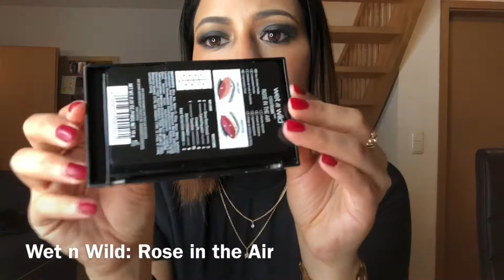Acrylic Makeup Organizer REVIEW + Demo || WET n WILD Eyeshadow Palatte Review & SWATCHES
Hi everyone, Today I am Doing the Review of Songmics Makeup Organizer box and Wet n Wild Eye shadow Palatte. This is my First Product Review Video,hope u all like this .

Copyright: All the content of this channel is made by Channel owner Komal Kholiya(Komal Vlogz) do not copy of or use any content (paid or unpaid),  without permission Email is given above.